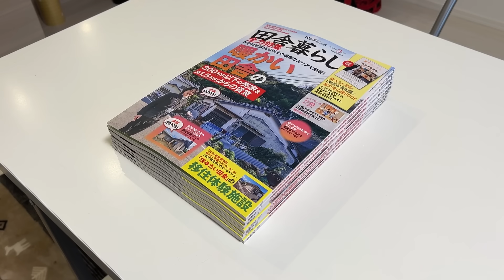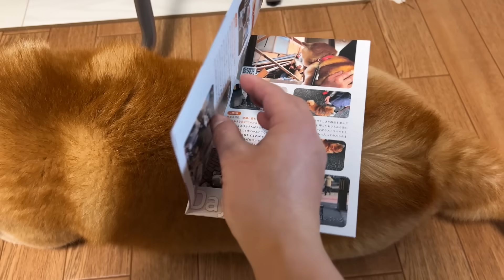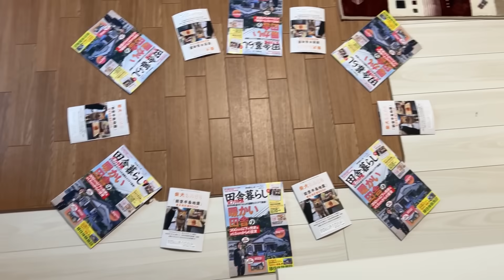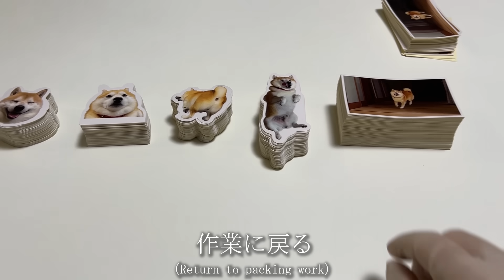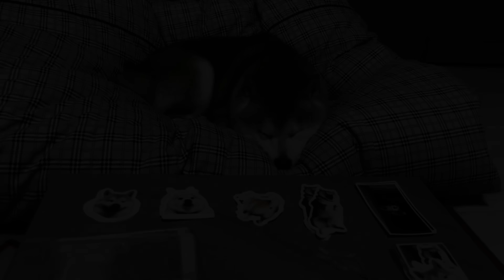被災37日目。仮設住宅でお留守番していると戸の隙間からみんなを発見しぷしゅぷしゅ合図を出す柴犬→丸頭発動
柴犬のらんまるはマナーモードです。

そのため、家族と再会しても滅多に大声であいさつすることはなく、ぷしゅっと鼻息を噴射します。

今回の動画では、作業に区切りがついたらんまるがお昼ご飯を食べていると、家族がもろもろの手続きに出かけました。

そしてその後、らんまるがさんぽをしたりお昼寝をしたりして過ごしていると、ガチャリと家族が帰ってくる音がしました。

すると、その音を察知したらんまるが戸の隙間（ほそい窓）を覗いてみると帰ってきた家族と目が合いました。

開き戸がまだあけられないらんまるは、再会を促すように戸の向こうからぷしゅっと鼻息を噴射しています。

本日も丸頭製作所にてたくさんのご支援を頂きました。本当に本当にありがとうございます。この度頂いたご支援も必ずらんまるの安住のために大切に使います。本日はステッカーの梱包が3分の2ほどまでできました。封筒もそろそろ届くようなので、到着し次第ステッカーの発送をはじめます。長らくお待たせしております。みなさん本当にありがとうございます。市では解体の申し込みが募集され始めました。